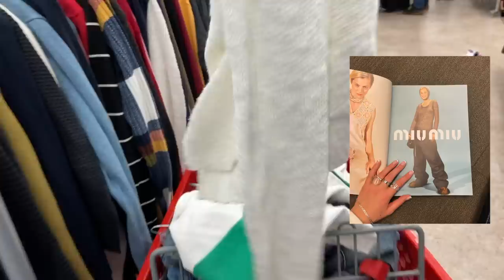HOW TO THRIFT A NEW WARDROBE | cyber / neutral clothes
come thrift w me :*